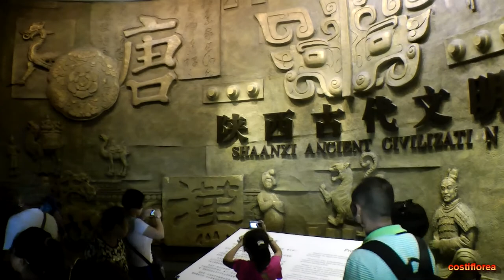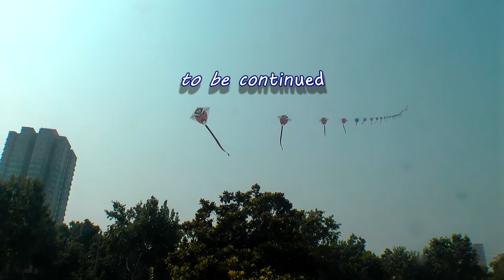Xi'an Shaanxi History Museum - Trip to China part 24 - Travel video HD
Shaanxi History Museum, which is located to the northwest of the Giant Wild Goose Pagoda in the ancient city Xi'an, in the Shaanxi province of China, is one of the first huge state museums with modern facilities in China. The museum houses over 370,000 items,including murals, paintings, pottery, coins, as well as bronze, gold, and silver objects. The modern museum was built between 1983 and 2001 and its appearance recalls the architectural style of the Tang Dynasty.